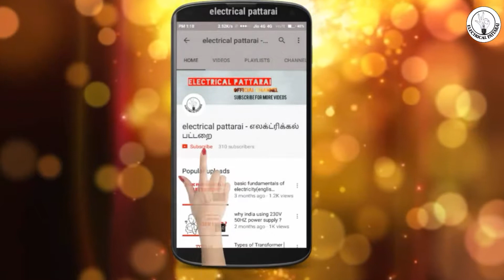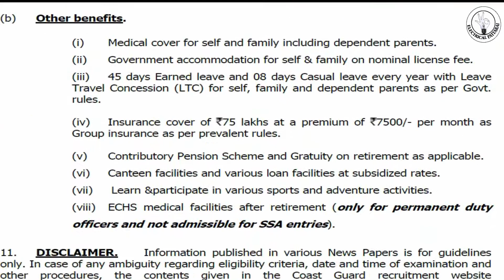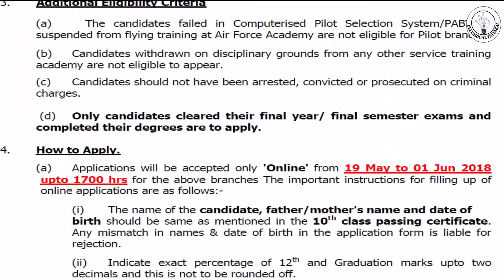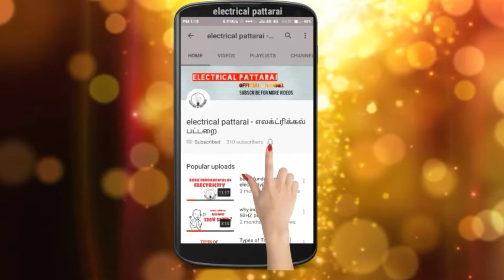Indian Coast Guard -2018 | Government Jobs | Salary 2,05,400 | B.E Jobs | Job Updates#23